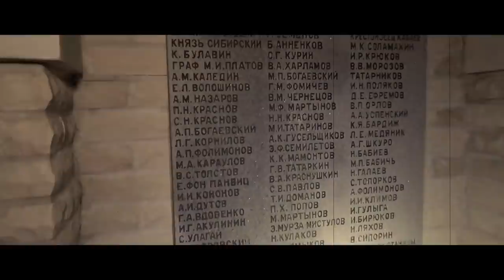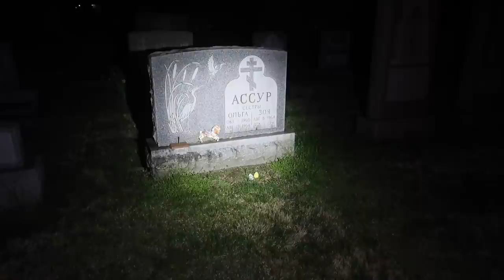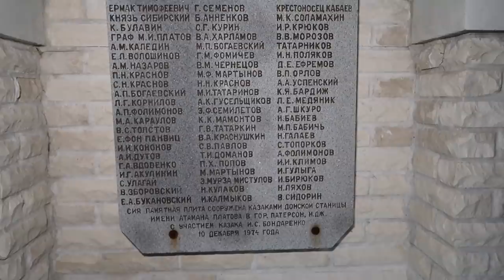The Russian War Cemetery... Americas Most Haunted Location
Vlog Channel-

the russian war cemetery is one of americas most baunted locations. this russian war cemetery is very scary and paranormal things happen regularly and some are even scared from the experience at the russian war cemetery. today jake dufner went back to the haunted russian war cemetery and when 3am hit. it became very spooky and haunted that they were chased out by a demon at the russian war cemetery.